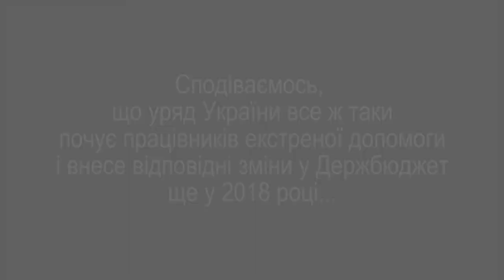Ірина Сисоєнко про заходи щодо негайного рятування ЕМД України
Народний Депутат України від фракції "Самопоміч" Ірина Сисоєнко 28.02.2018 року виступила на брифінгу у Верховній раді Ураїни і оголосила вимоги до Уряду щодо негайного виділення коштів на розвиток і врятування від знищення системи екстреної медичної допомоги України.